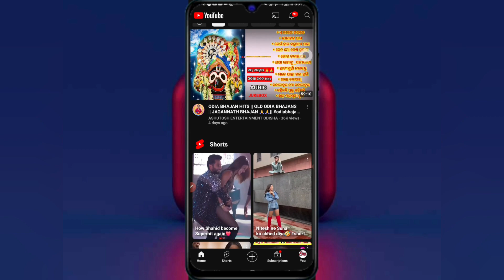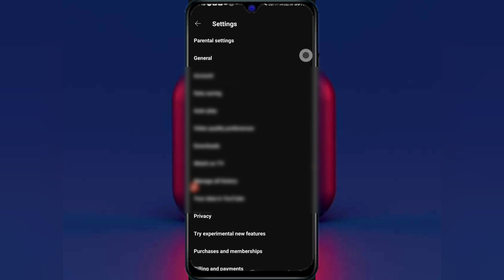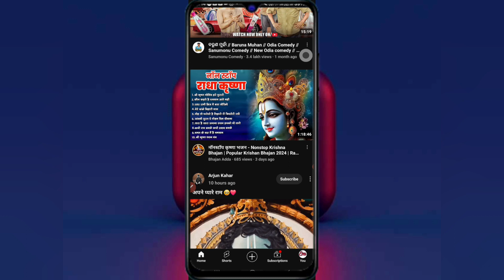Youtube Autoplay Of Kemiti Karibe | How To Turn Off Autoplay On Youtube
About this video : Aji ra video re mu apan manaku kahibi kemiti youtube Home Screen re chaluthiba Autoplay video ku of Kari paribe video bhala lagile like , channel ku subscribe kari baku jamaru bhuli Beni

Instagram I'd :- I'm on Instagram as @saimanoj7462. Install the app to follow my photos and videos.